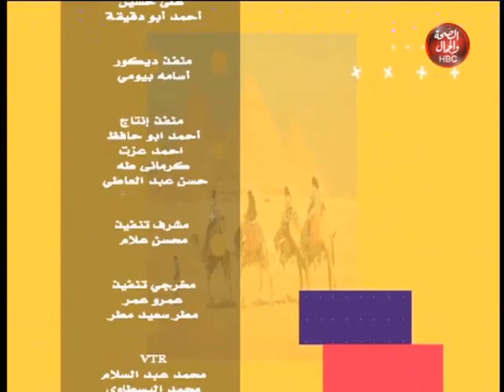الجانب الاخر | مصنع لافا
قناة_الصحة_والجمال# برامجنا